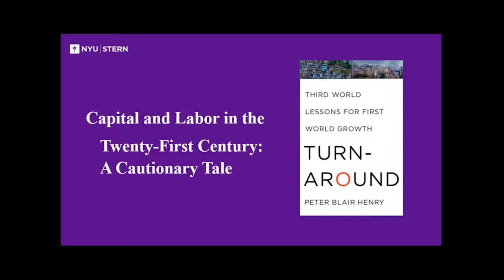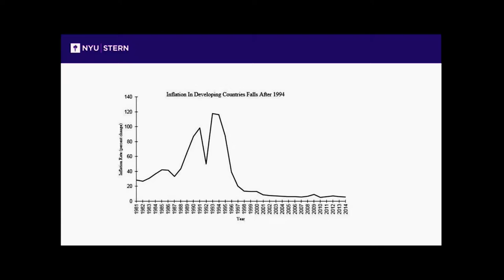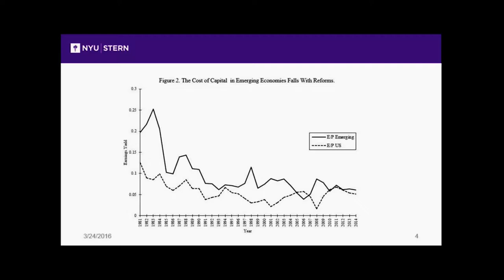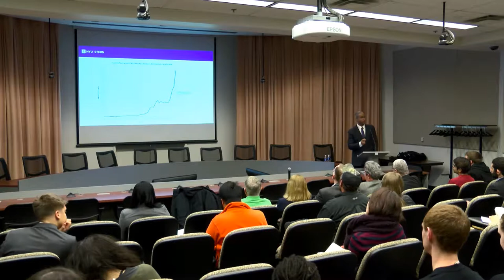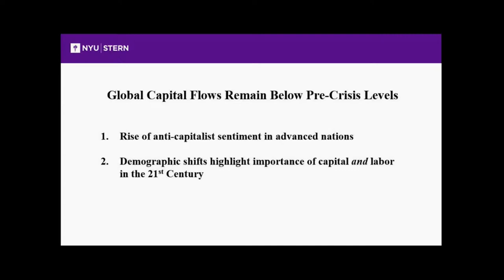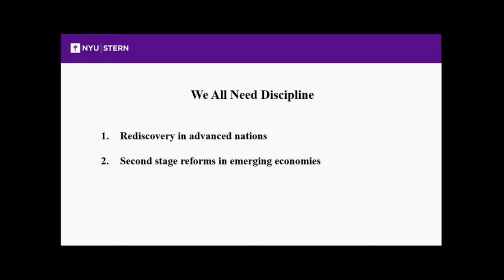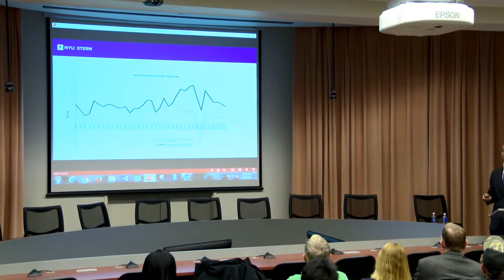"Capital & Labor in the 21st Century" - Peter Henry (New York University)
2016 Gorlin Lecture